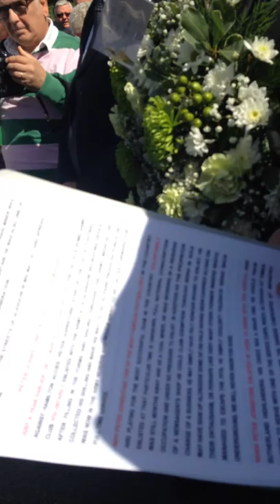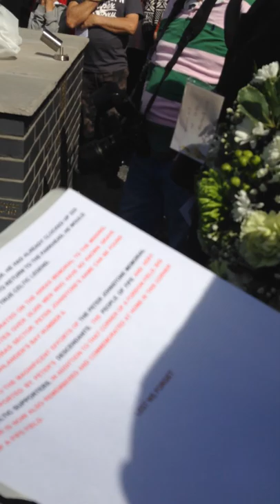Celtic FC - Peter Johnstone Memorial Video.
Ian McCallum author of "The Celtic, Glasgow Irish and the Great War" series of books  speaks at the Peter Johnstone memorial ceremony, Benarty in Fife..